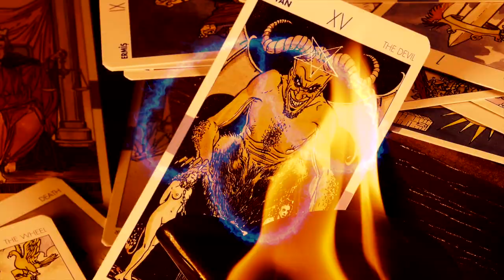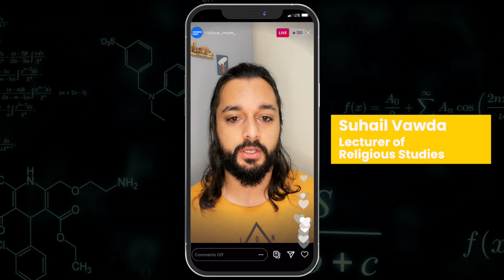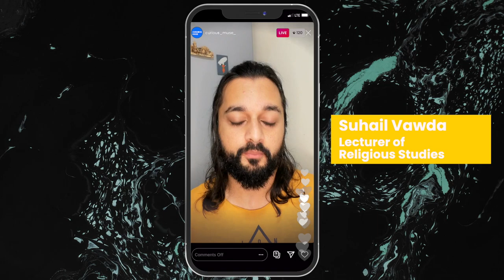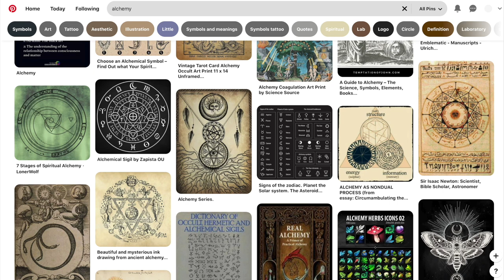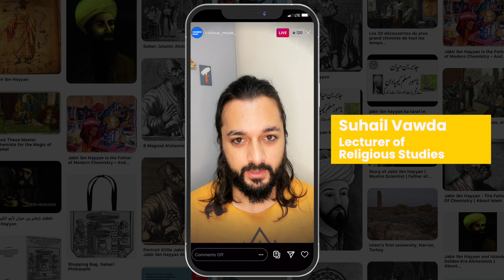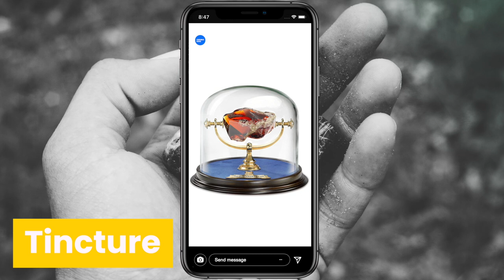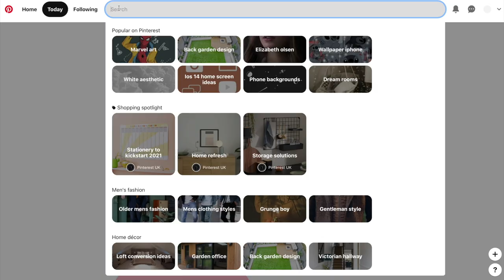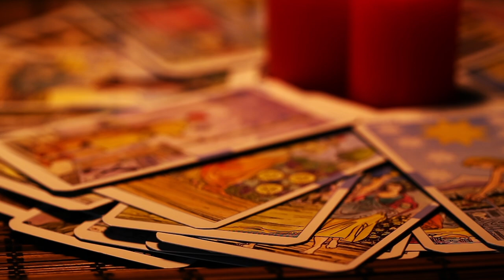Alchemy in 8 Minutes: Is It Science or Magic?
Contrary to the image in your mind, alchemy is not about robed, wizard-like figures involved in some occult practice in his dimly lit apothecary. The practice is old – ancient, in fact – but what is alchemy, really? Is it science or is it magic? What does it have to do with the philosopher’s stone?

In this video, let’s find out what alchemy is!

CREDITS:
Story: Suhail Vawda
Voiceover: Caleb Mertz
Production: IK Video Prod

Curious Muse brings the best of arts and culture stories from around the world. Our stories will make you feel curious, learn new things and have a good time too. We cover a wide range of topics - visual and performing arts, literature and history, architecture and design, fashion and more - explained in a cool, digital way.